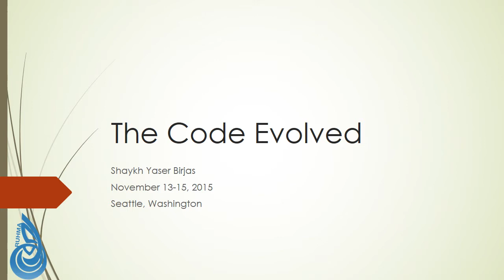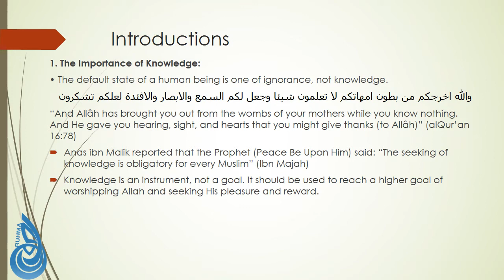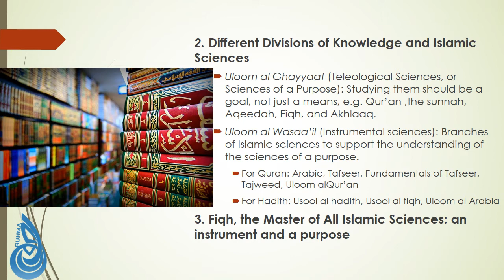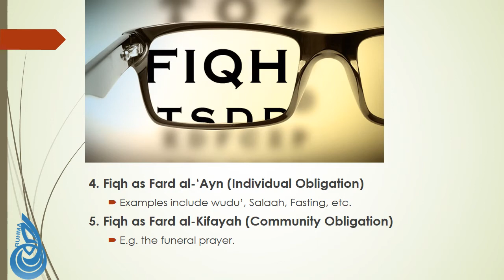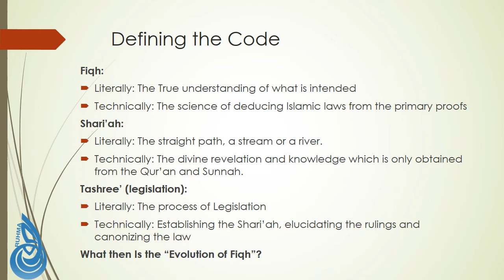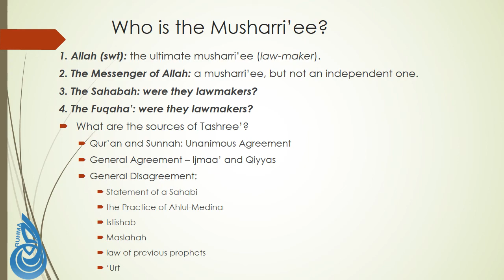The Code Evolved Review: Session 1